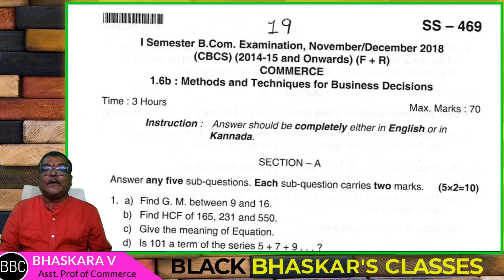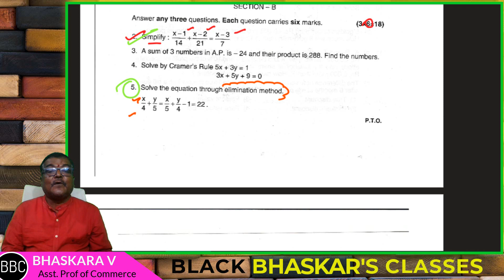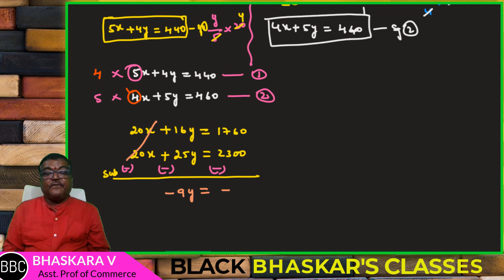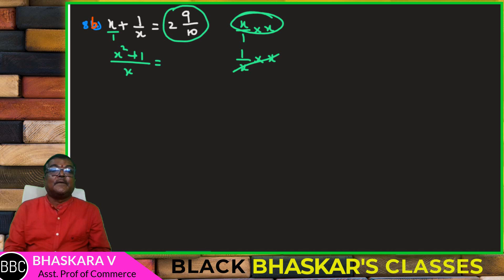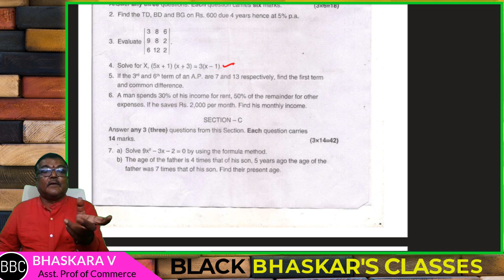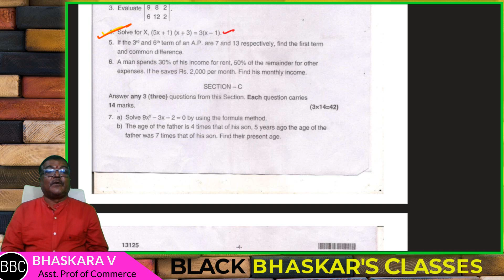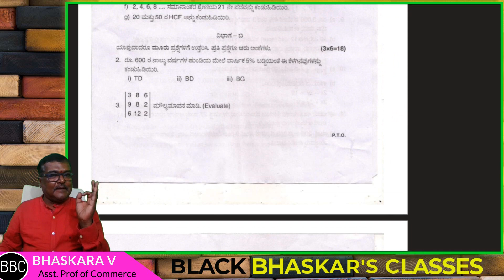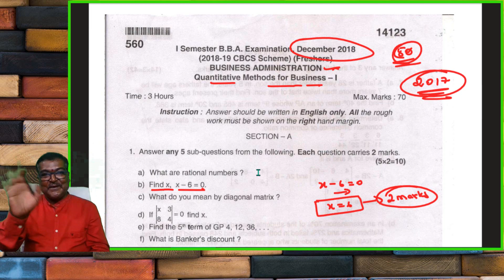THEORY OF EQUATION IN KANNADA - QUESTION PAPER 2018 SOLVED - BCOM AND BBA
PREVIOUS YEARS QUESTION PAPERS SOLVED 2018 BBA AND BCOM
The lecture is about the theory of equations in Kannada. It is for B.com and BBA students. The video contain varieties of examples for better understanding. The class is a mixture of theory and practical and problems. In order to help rural students, the lecture is in Kannada language. For the simplicity purpose, the lecture is divided into various parts / sessions.

Please watch prior parts / sessions before watching the current part / session. The link for prior parts / sessions are as follows: